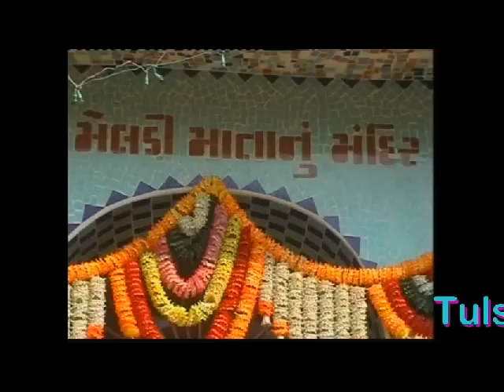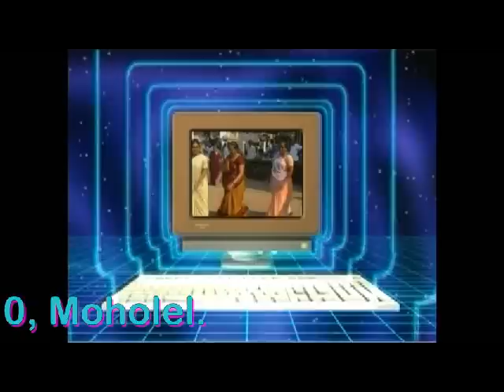Tulsivivah,2010. Part 2. moholel